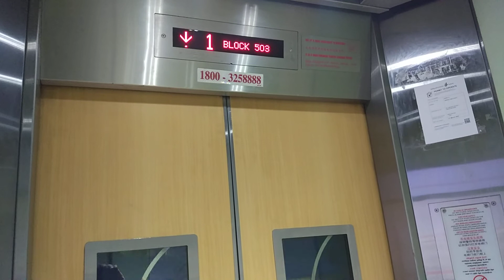Block 503 Tampines EM Elevator Lift H